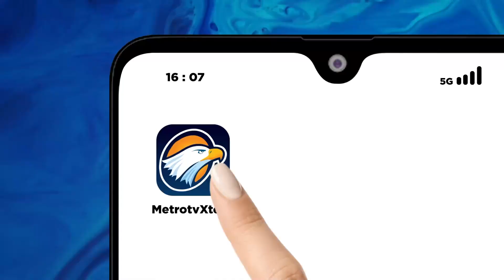Sabar Dalam Musibah ketika di Uji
MetroTV, Sahur bersama Ustaz Zacky Mirza dan keluarga. Bukan hanya dakwah, Asmaul Husna menyajikan lantunan ayat suci Al-Quran dan perjalanan religi terkait Asma Allah dalam

Saksikan AsmaulHusnaMetroTV Setiap hari selama bulan Ramadan pukul 03.05 WIB Dini Hari di